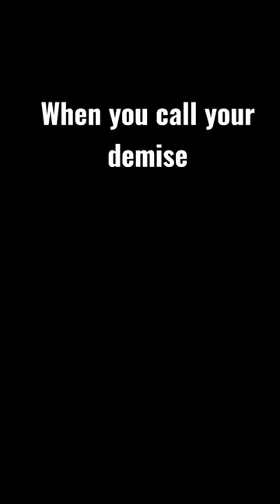Unknowingly sealed Fate- Castlevania Symphony of the Night